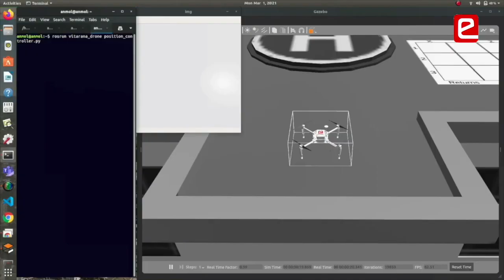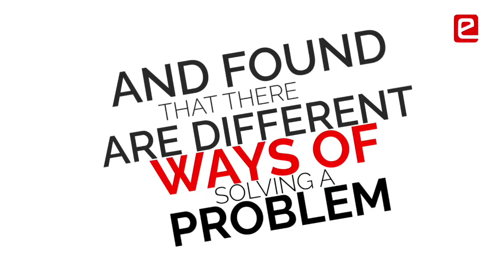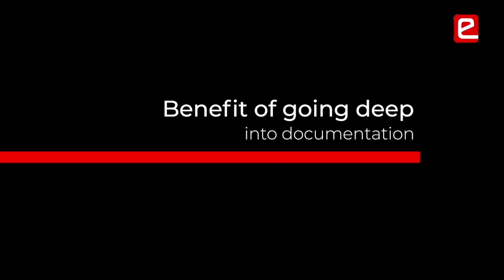How International Students Benefit from eYRC?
eYRC has helped not just Indian students but also International students to get a hands on experience of what they learn in theory. Students have become more confident to take on more difficult problems and are enjoying the process of learning by doing. This team from Bangladesh has articulated their experience of learning through a simulator which they wanted to since a long time. It is very heartening to see students discover their calling during the competition. We encourage more and more students across the globe to join this revolution!
Team Members:
Soumic Shekhar (4th Year, CSE)
Muhammad Irfanul Haque (4th Year, CSE)
College Name: North South University, Bangladesh

00:00 Learning by Doing it
01:22 Discover Your Hidden Potential
02:19 Never Get Discouraged
02:57 Divide & Conquer
03:33 Going Deep into Documentation
03:53 Take on Complicated Projects
04:47 Cradle of Knowledge